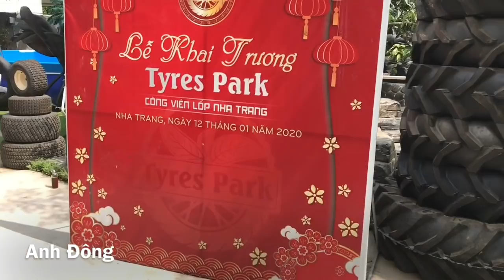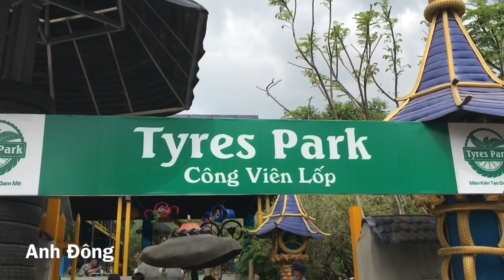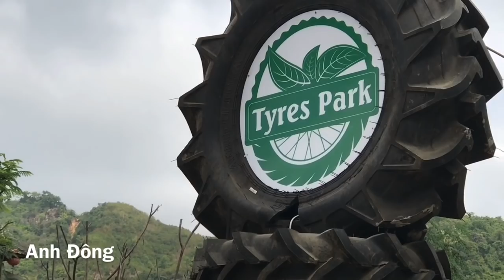Độc đáo công viên vỏ (lốp) xe cũ